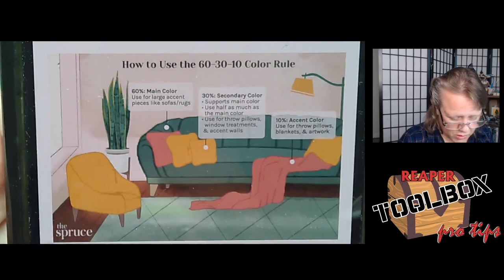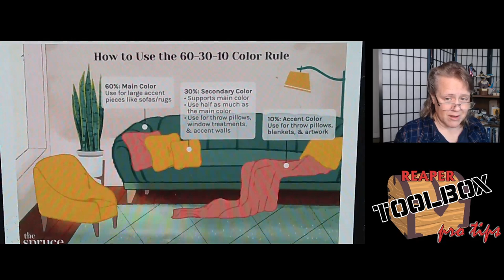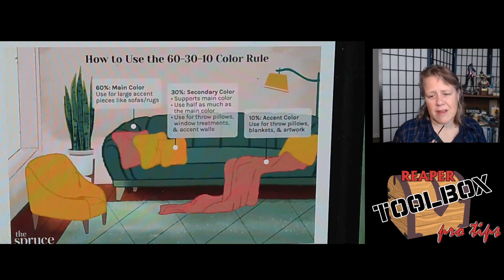RTB Pro-Tips! SKU#07095 Kreed Bloodbeard! 12-27-23